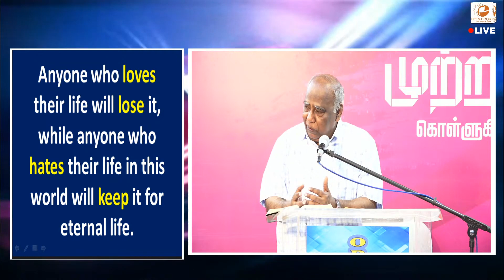பாடுகள், தாழ்மை, உயர்வு, கனம், சுய வெறுப்பு, மகிமை || REV.Stephen Devakumar